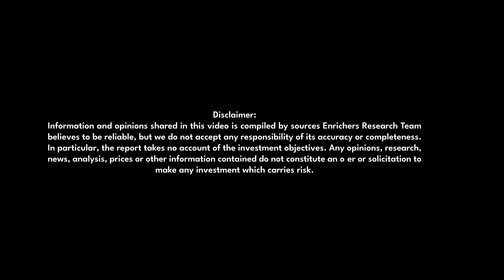Daily Market Analytics - 2nd of November 2021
 Traders Keeping Eagle-eye on Central Banks for Fresh Decisions on Monetary Policy this Week
 Oil Defying Gravity and Holding Head High around $84.85
 Gold Prices Inched Marginally Higher as Dollar Eased
 Markets Dynamics Blackjacked Silver to Remain Range-Bound
 Dollar Lost Footing But Retained Bullish Momentum Intact
 Wall Street Soaring in Record Territory!